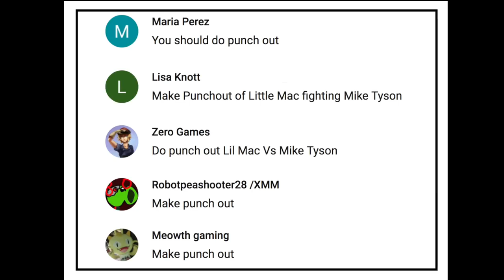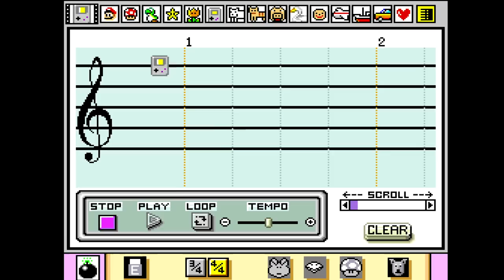Mario Paint Creations - Punch-Out!! NES Pixel Art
♦ If you'd like to donate to BTG to help improve the channel go

♦ Send fan mail here:
Darby BTG